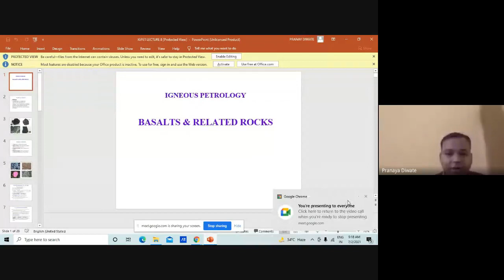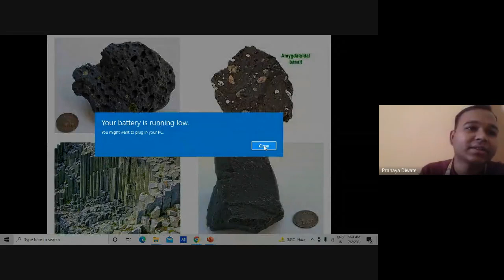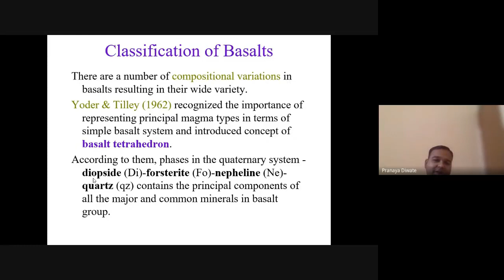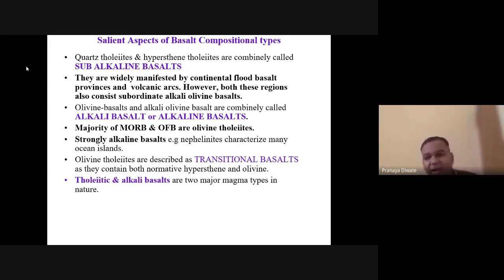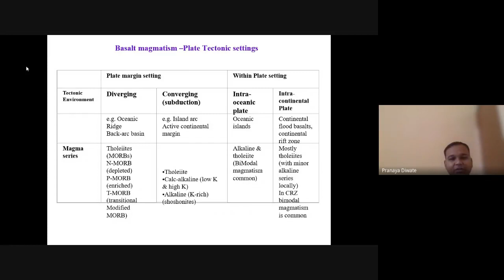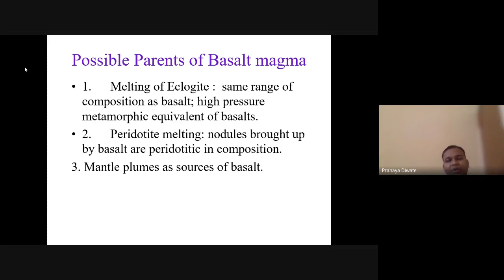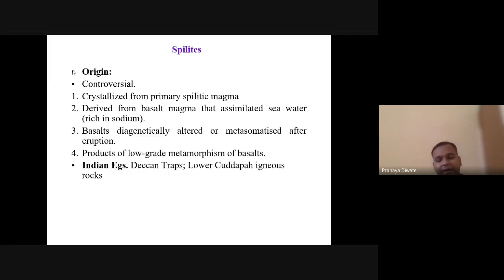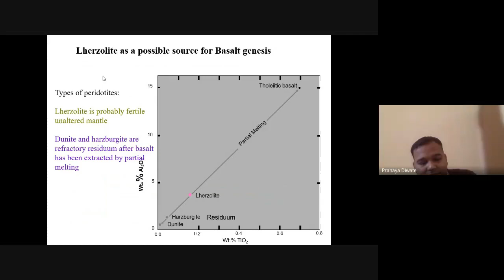Basalt and Its Distribution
In this video we will learned about concept of  Basalt . The mineral elements plagioclase and pyroxene are the main ingredients in basalt, a dark-colored rock with fine-grained crystals. Lava flow is the most common form of igneous intrusion, but small bodies such as igneous dikes or thin sills can also form. Gabbro-like in composition. There are differences between basalt and gabbro, including the grain size and texture